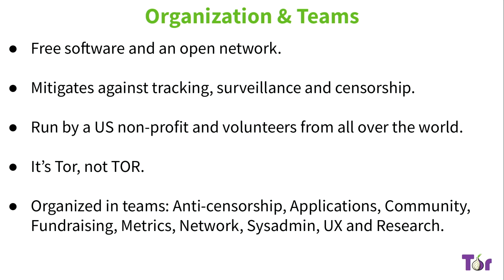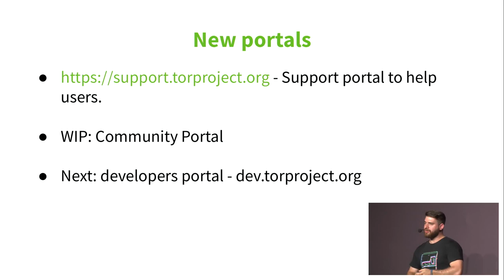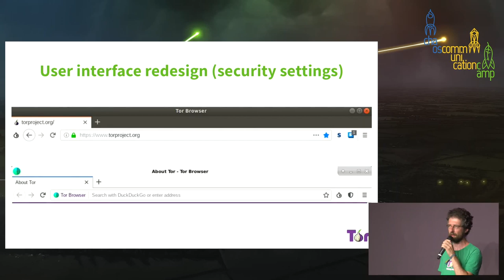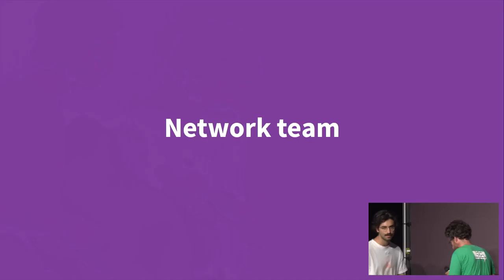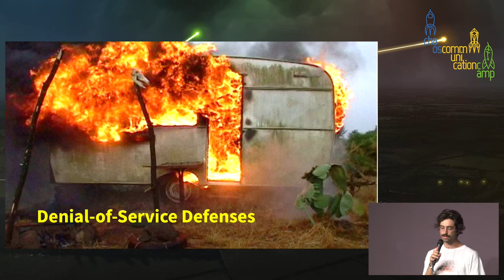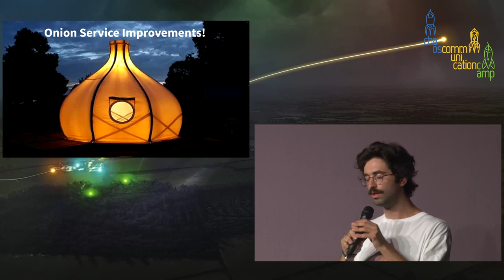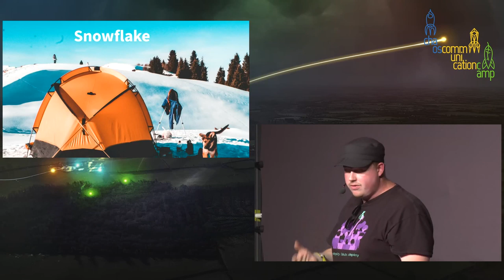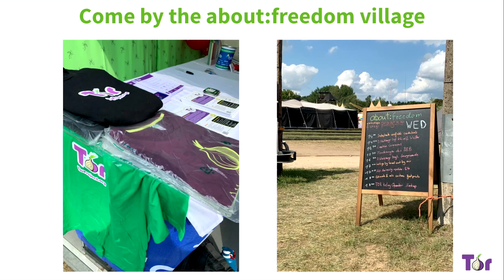Updates from the Onion - deutsche Übersetzung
The Road to Mobile Tor and Improved Censorship Circumvention

The Tor Project is building usable free software to fight surveillance and censorship across the globe. In this talk we'll give an update on what we have been up to in the past months, what happened in the wider Tor ecosystem, and what lies ahead of us.

In the last year the Tor Project has been working hard on improving the software, building and training communities around the world as well as creating an anti-censorship team and roadmap that can push forward technologies to circumvent censorship. This talk will cover major milestones we achieved and will give an outline about what is lying ahead. In particular, we'll talk about the release of Tor Browser for Android and restructuring our anti-censorship efforts as well as working on next generation pluggable transports. Moreover, we'll explain our defense against website traffic fingerprinting attacks and plans for improving onion services and making them more usable (DDoS resistance, better user interfaces for authentication and dealing with errors). Finally, we'll shed some light on efforts to get Tor support directly embedded into other browsers, like Firefox and Brave, and educating users both by reorganizing the content on our website and extensive trainings throughout the world.

GeKo